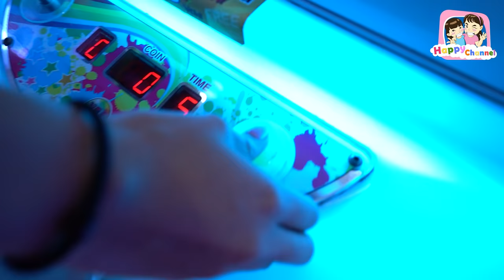คีบตุ๊กตา งบ 340 บาท พี่ฟิล์ม น้องฟิวส์ Happy Channel